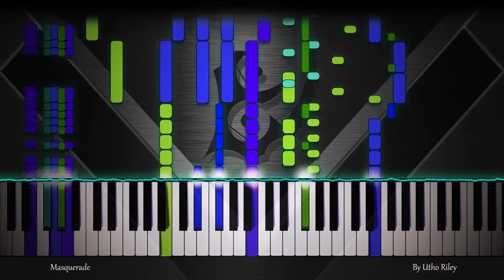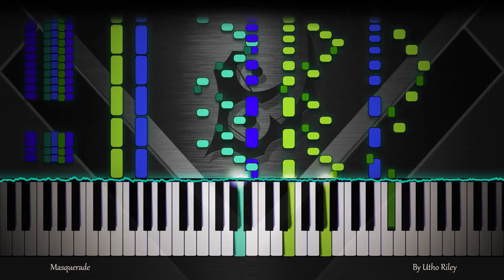🎼 Masquerade - [Epic Orchestral Music]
► [~Download & Streaming Options~] ◄

You may download and use my music for free!
and grab a copy.

✅ Are you a creator wanting to use my music and have questions?
(No worries! It isn't harsh!) 😘

and DGA Media©